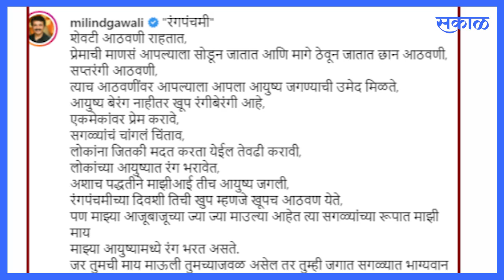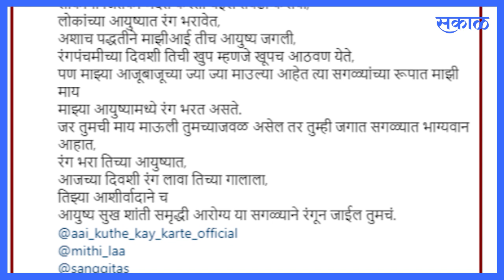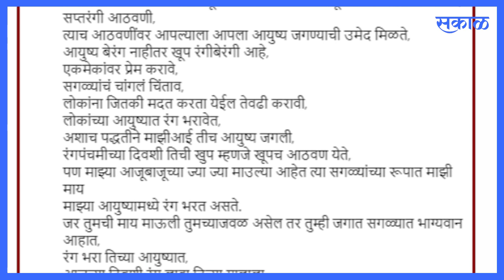Aai Kuthe Kay Karte | Milind Gavli | अनिरूद्धने ‘रंगपंचमी’च्या आठवणी केल्या शेअर | Sakal Media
"रंगपंचमी" शेवटी आठवणी राहतात,प्रेमाची माणसं आपल्याला सोडून जातात आणि मागे ठेवून जातात छान आठवणी,सप्तरंगी आठवणी,त्याच आठवणींवर आपल्याला आपला आयुष्य जगण्याची उमेद मिळते,आयुष्य बेरंग नाहीतर खूप रंगीबेरंगी आहे,एकमेकांवर प्रेम करावे,सगळ्यांचं चांगलं चिंताव,लोकांना जितकी मदत करता येईल तेवढी करावी,
लोकांच्या आयुष्यात रंग भरावेत,अशाच पद्धतीने माझीआई तीच आयुष्य जगली,रंगपंचमीच्या दिवशी तिची खुप म्हणजे खूपच आठवण येते,पण माझ्या आजूबाजूच्या ज्या ज्या माउल्या आहेत त्या सगळ्यांच्या रूपात माझी माय माझ्या आयुष्यामध्ये रंग भरत असते.